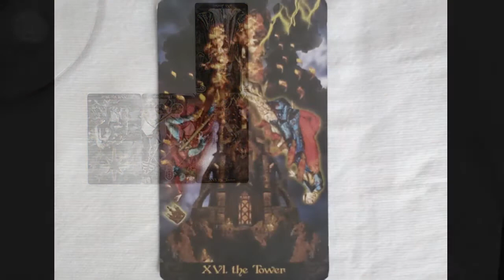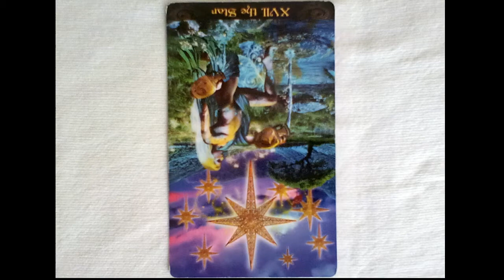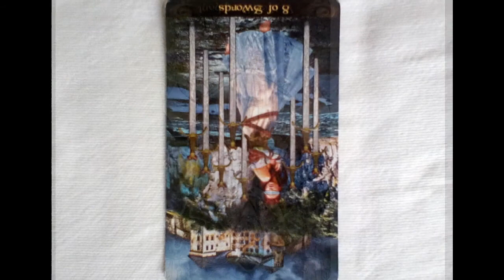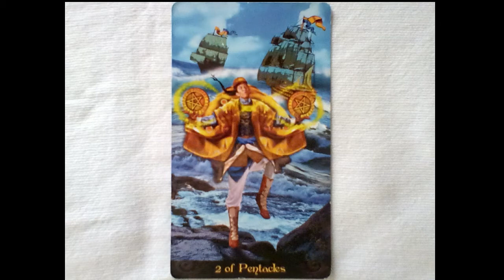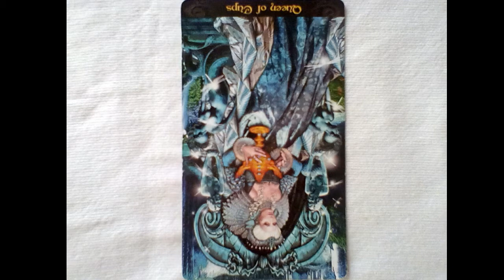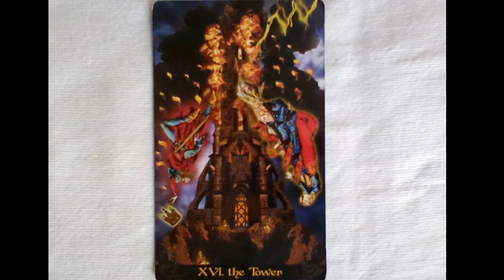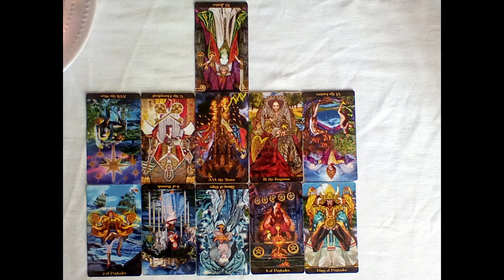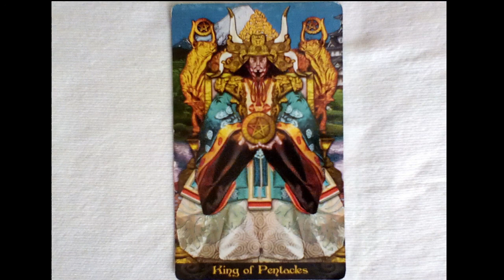LIBRA "Working it all out to get it all done " Nov. 2020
This is the General Tarot Reading for the Libra Collective! The links to both methods of payment are located on Muertero Chris The Guard Owl lower right hand corner of the channel banner.